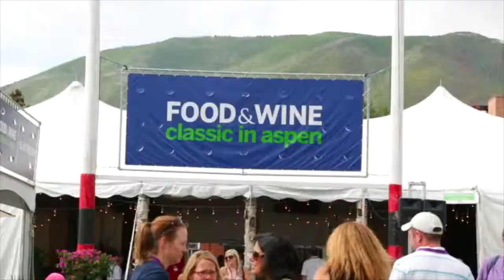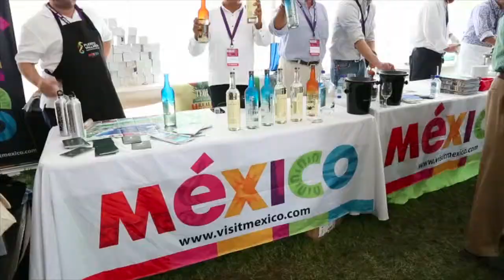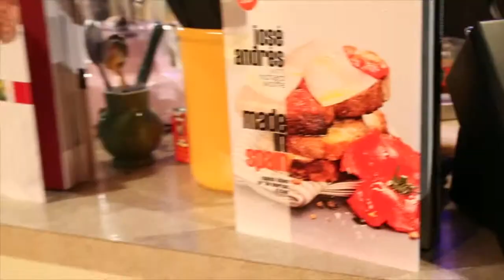Meet Chefs Jose Andres, Richard Sandoval, and more at Aspen Food & Wine 2013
Tour the Aspen Food & Wine Festival with Latin chefs Richard Sandoval, Susie Jiminez, Jose Andres & more, and get a behind the scenes look at the best food, drinks, and restaurants in Aspen!